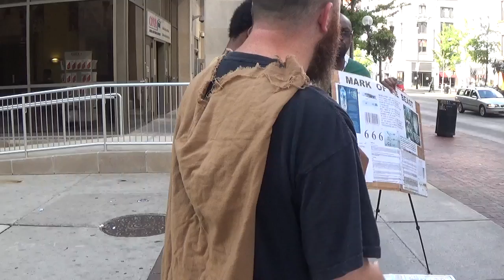AVOID PROFANE AND VAIN BABBLINGS AND OPPOSITIONS OF SCIENCE FALSELY SO CALLED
1Timothy 6:20 O Timothy, keep that which is committed to thy trust, avoiding profane and vain babblings, and oppositions of science falsely so called: